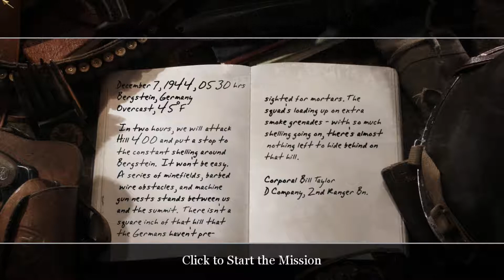Call of Duty 2 Campaign: Mission #25 - "Rangers Lead the Way"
Hello Everyone!

The 2nd Ranger Battalion charges Hill 400 by taking out all of its defenses and bunker stations on the Hill. They must wipe all the german resistance in order to secure the Hill.